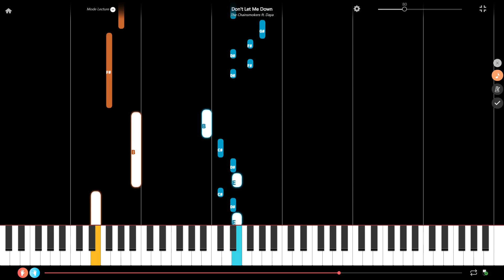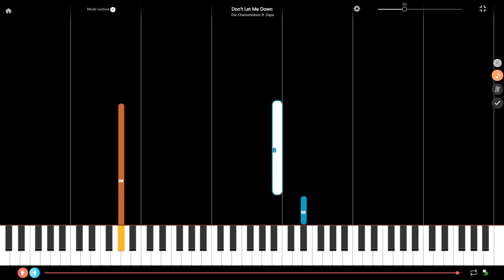Don't Let Me Down by The Chainsmokers ft Daya Slow Piano Tutorial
Here is a slow piano tutorial of Beautiful Girls composed by Sean Kingston. If this tutorial is too slow, check the one with the initial speed